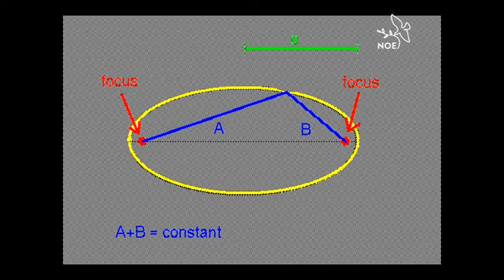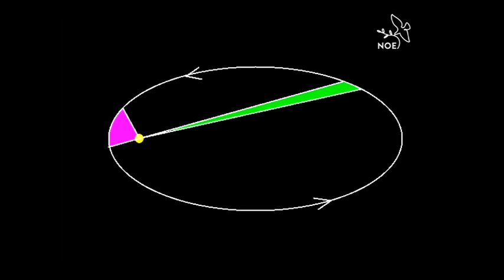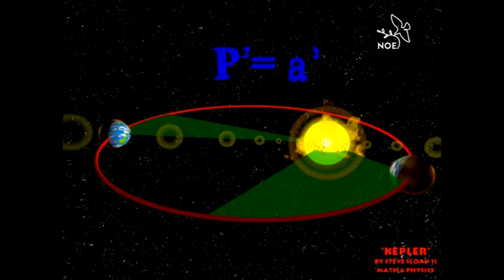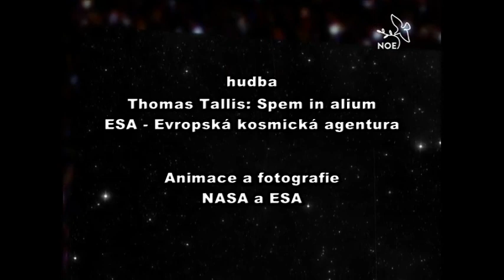Hlubinami vesmíru 03 - duben 2007 (21.3.2007)